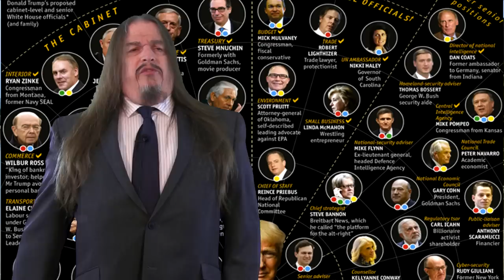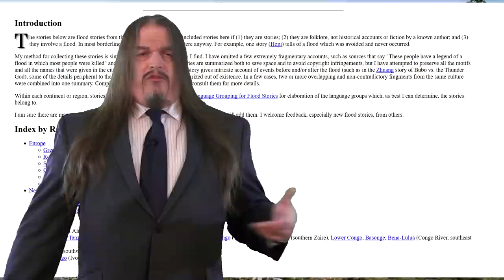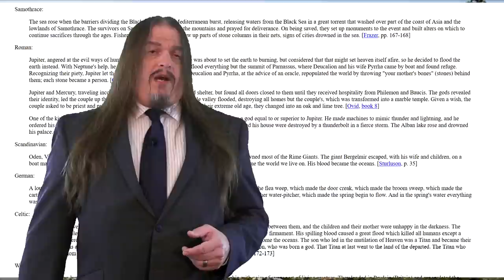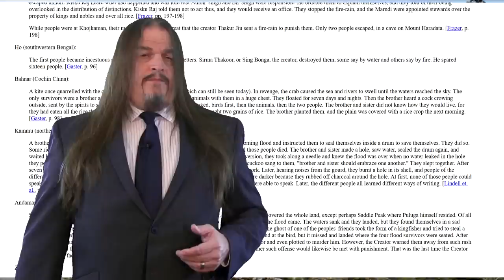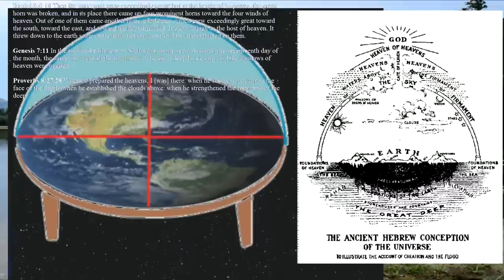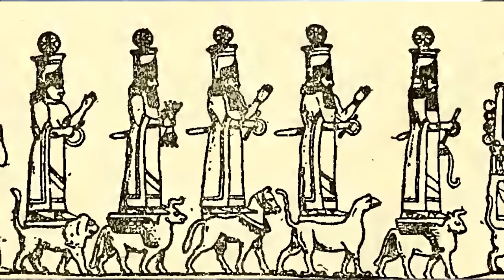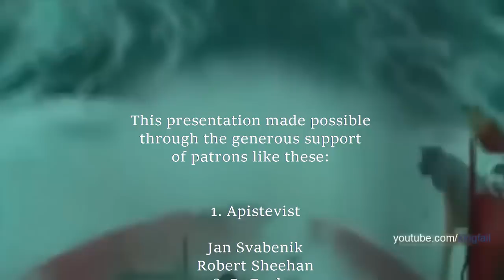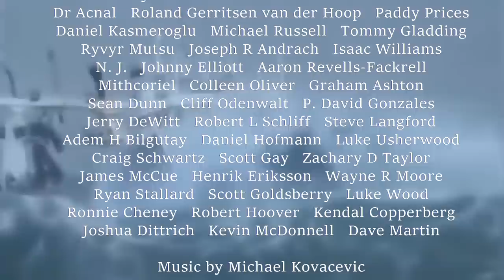How Mythology Disproves Noahs Flood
In this video, I sourced TalkOrigins' list of flood myths told around the world.
And also "Noah's Ark and the Ziusudra Epic: The Sumerian Origins of the Flood Myth".
Here's a link to the music of Michael Kovacevic